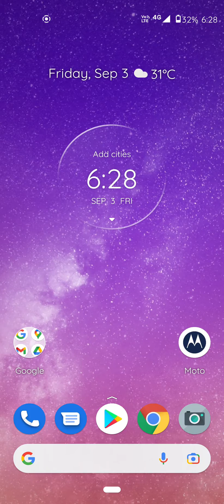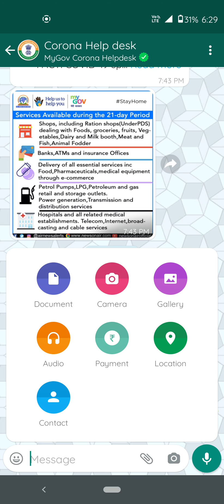how to send original photo in whatsapp without quality loss.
Send photo in original size and format. without compromise image quality or any quality loss.